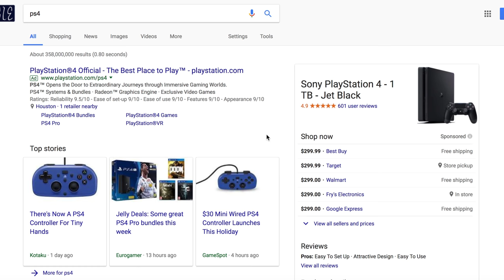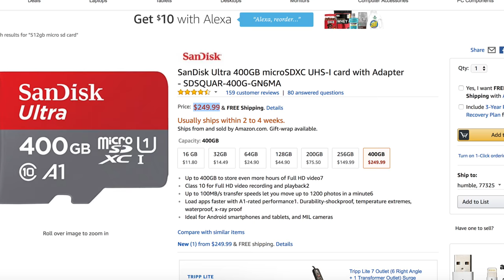The Problem With The Nintendo Switch: 6 Months Later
The Nintendo Switch, a fancy $300 console that after half a year, is now starting to be in stock consistently. Probably for the holidays and screaming kids. But after that much time. Is this console worth your money?

Nintendo Switch

I love the Switch, It has plenty of great features, the ability to take a full-fledged console on the go, the ability to use on the toilet and the ability to be used in so many different situations and scenarios. Which is great, but, this is an abusive relationship. It also has lots of issues.

Six months in, the game library is still a little lacking. What I find disturbing is how similar it is to other Nintendo consoles. Just Nintendo games, smaller 3rd party games and sports game. I know surprising but Nintendo has always had SPORTS games. Hopefully down the pipeline they get some more AAA titles, right now it’s primarily a Nintendo and indie machine. Is playing games on the Switch fun? Yes, the first party games it has are great and enjoyable, but more titles could only make this console even better. As is, it’s severely lacking in diverse games.

I had some time to spend with the switch on a plane. And I have to tell you. It was a mixed experience. Using it in your hands and attached to the joycon controllers was fine, but using it with the kickstand up and joycons in hand was terrible. Especially when you’re tall and look down at a 120 degree angle. I felt like an old man, my back hurt. Then I got motion sick, then I puked. Okay, I didn’t puke. But I did feel sick. It’s bad enough airplane seats are tiny, don’t play it in kickstand mode on a plane. Also, this has annoyed me since day 1 of release but the joysticks feel a bit cheap. It feels nowhere near as smooth as the xbox one or ps4 controllers but nowhere near as bad as the circle pad on a 3ds.

Something I thought would be slowly implemented but widely used was different apps for the Switch. Netflix and chill, Hulu, YouTube, stuff like that. Tablets are large competitor in the mobile gaming space, while also giving you productivity, and media streaming features. Nintendo has neither of that. And before someone says “But Jimmy, this is a gaming console”. Yeah, but previous Sony, Microsoft and Nintendo consoles had these apps, including the 3DS. So honestly, the Switch has no excuse whatsoever. These apps should be released eventually.

There’s also a very disturbing issue of how much storage space it comes with. Just 32GB of storage is not enough in this day and age, when some games are already that size. Upgrading the micro SD card will also be a pain, since large capacity ones are really expensive. So unless you really want an expensive money hole digital collection of games, physical copies are the way to go.

So, my general thoughts on the switch is that it is still too raw. The console itself is well made and well thought out, the only still holding this thing back is its games, apps and some features. I said that last time I made a switch video and it’s still the same. Its library of games has grown and it’s really good. But many of the huge selling triple A games still aren’t on this device. And it lacks basic media features other consoles have. The Switch really does have the potential to steal back the mobile gaming market if it has more apps.

So right now, this device is the most versatile console Nintendo has ever made, but the least versatile in software. Is it a good buy? Right now, I don’t think it’s a great fit for everyone. Typically, during the first year of a console’s life it’s rarely goes on sale and doesn’t have a large game library. So far that’s the case with the Switch. After a year on the market allowing it to build a library of more games, and having bundles or discounts, this thing would be a really compelling purchase. As for right now? Unless you’re trying to get it as a Holiday gift. I’d skip it. For now. Mine just sits there and collects dust much more than my PS4. But, who knows? Maybe the current library of games is good enough for you. Then by all means, buy it. But for most people, I don’t think it’s worth it just yet.